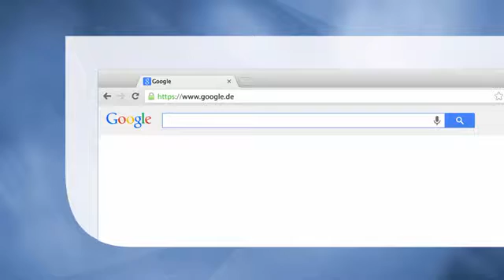Arbeitsbuch Makroökonomik und Wirtschaftspolitik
Fasst makroökonomische Themen überblicksartig zusammen.
Bietet Übungen in wechselnden Aufgabentypen.
Liefert ausführliche Lösungen.

Hauptdisziplin: Economics